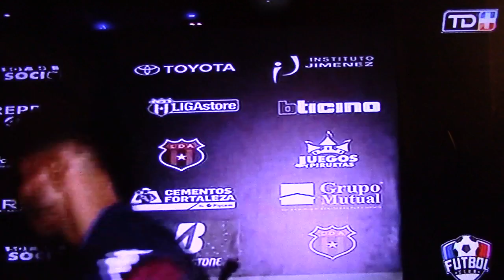Bengalas & Ebrios vs Johan Venegas. LDA vs Saprissa 6/4/2019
Incidentes en el Super Clasico Nacional del Futbol Costarricense.

-Randall Vargas: Como Entran las Bengalas?
-12: Fácil!! pffff...